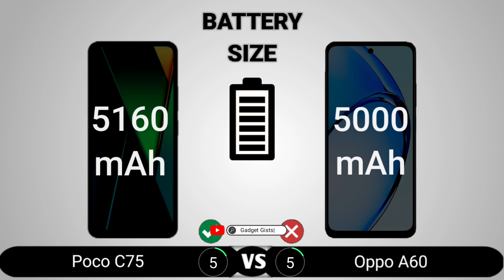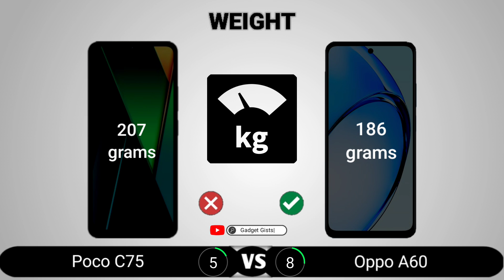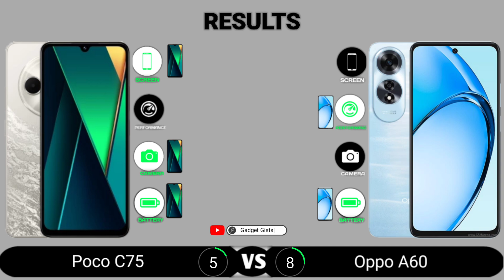Poco C75 vs Oppo A60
Poco C75 vs Oppo A60 || Full Comparison - Which one is Best?